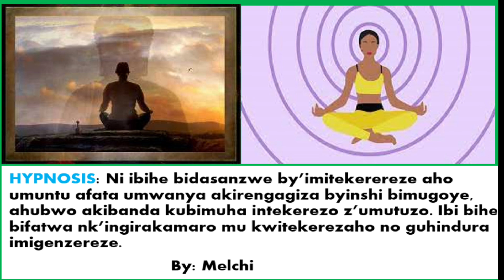Hypnosis: Igihe kidasanzwe cy'Intekerezo zigendereye kuzana Umutuzo muri wowe. Umugoroba mwiza!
Igihe kidasanzwe cy'Intekerezo zigendereye kuzana Umutuzo